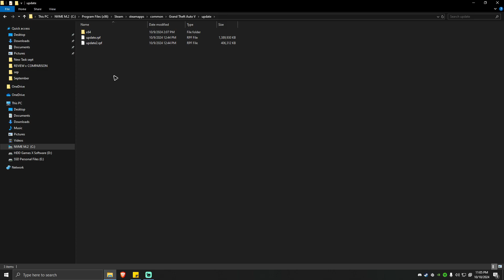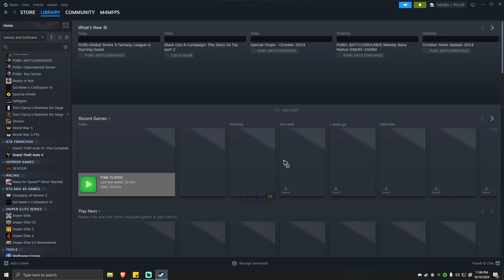How To Fix GTA 5 Zlib Call Error (ER _GEN_ZLIB_2) - Full Guide 2025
Welcome in this video I will show you How To Fix GTA 5 Zlib Call Error (ER _GEN_ZLIB_2).